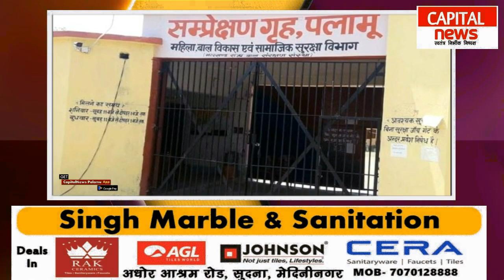रिमांड होम से चकमा देकर कैसे फरार हुए 4 नाबालिग